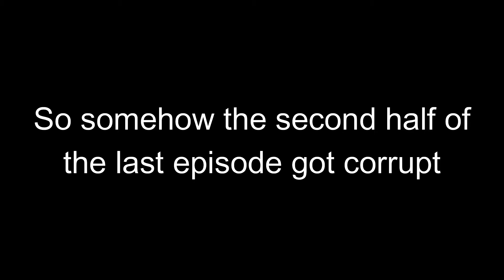Helping Carla Blow Up The School | Kindergarten 2 #6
Welcome to Kindergarten 2, a game where you must kill off your classmates. What? Didn't you do that in kindergarten? Please enjoy the video!

Try Kindergarten 2 for yourself!

Please note that my equipment is not the greatest right now, I will defiantly upgrade my equipment in the growth of this channel. Any support will be appreciated!